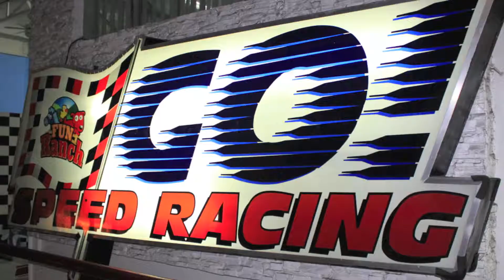The boys are having fun on the go kart!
Location: Fun Ranch Ortigas Philippines